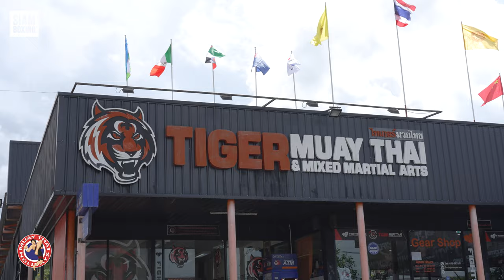Tiger Muay Thai Training Highlight - MuayThaiHolidays | Siam Boxing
Book Your All inclusive training trip with Muay Thai Holidays - They can organise and book everything including Flights, Accomodation, Transfers and Training as well as general sight seeing, they are true professionals in the travel industry.

🎵 Where I Get My Music - Sign up below and get 2 free months with your subscription